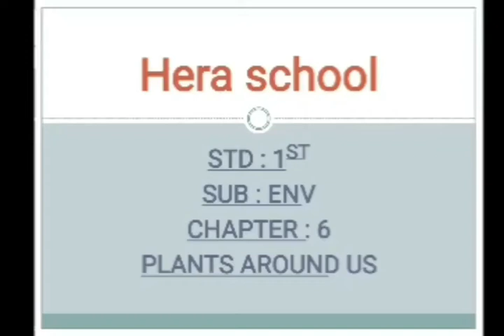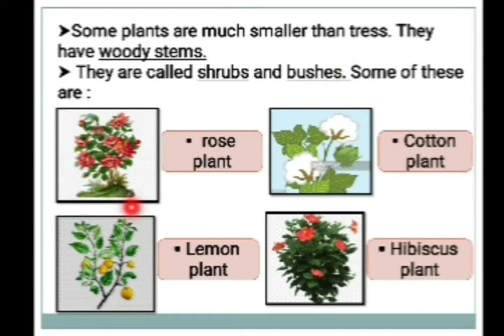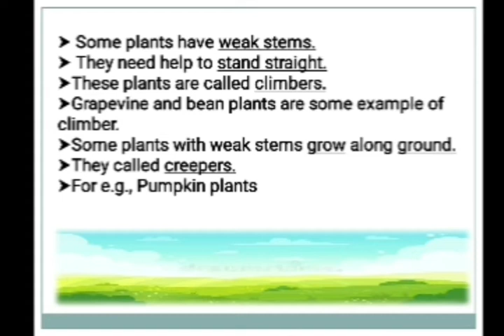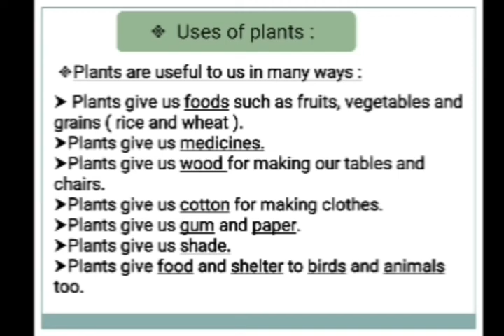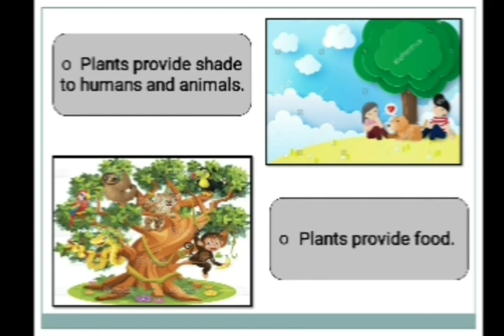1st Env ch_6 "Plants around us"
Explanation 27/08/2020